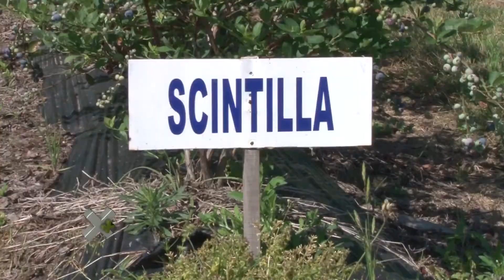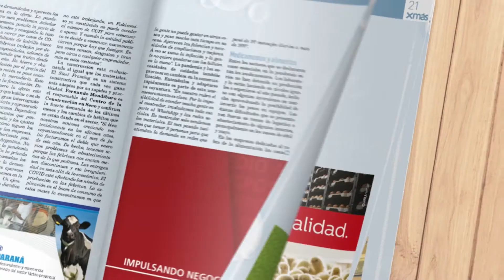Arándanos y quién levantará la cosecha este año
La preocupación del sector viene de que quienes sean contratados no podrán seguir cobrando el IFE. Se necesitan 12.000 cosecheros y hay 30.000  planes solo en Concordia.